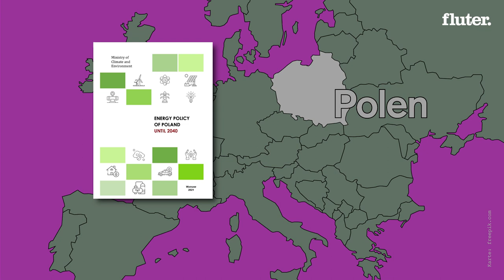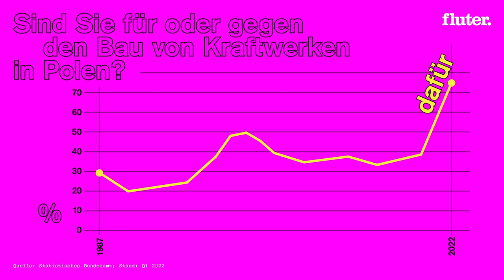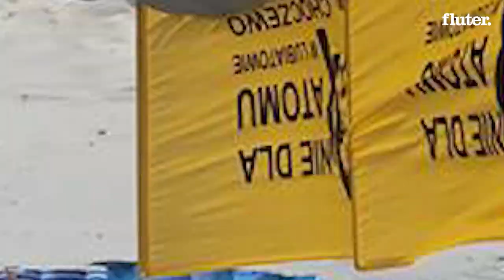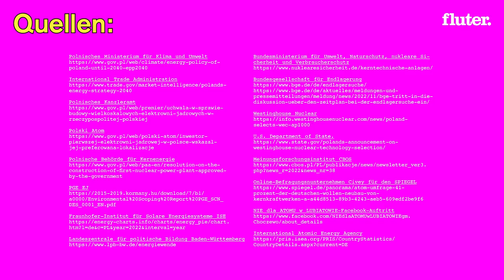Wieso baut Polen ein Atomkraftwerk?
In der Serie "Wie macht ihr's?" nehmen wir uns immer ein Land vor und schauen uns an, wie dort mit bestimmten Themen umgegangen wird – immerhin machen es andere Regierungen komplett anders als Deutschland. In der nächsten Folge fragen wir uns, wieso es in Luxemburg kostenfreien ÖPNV gibt.